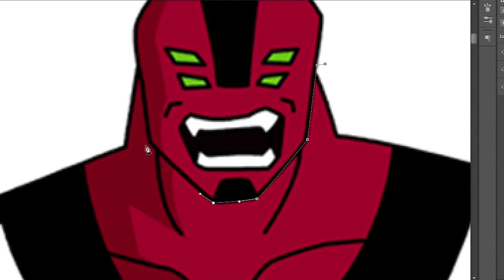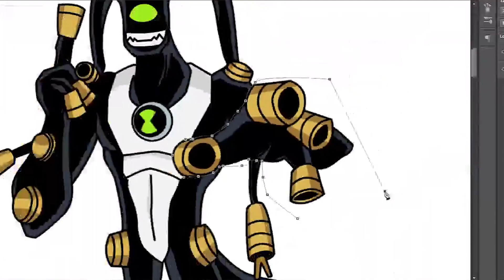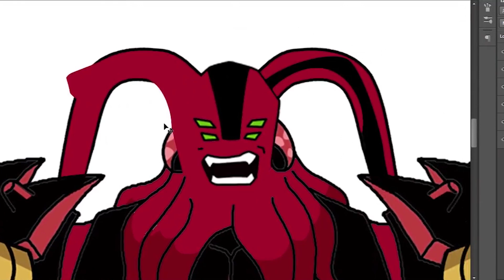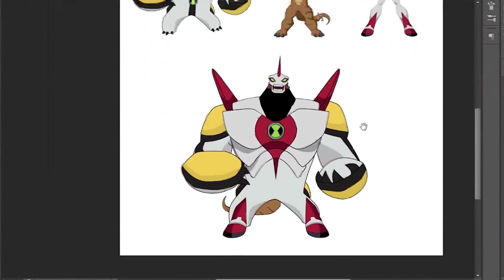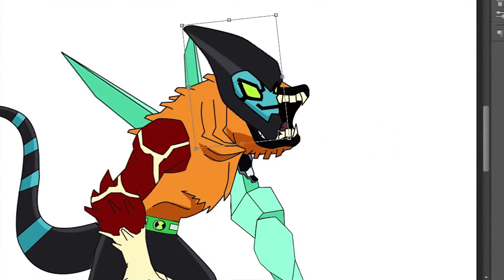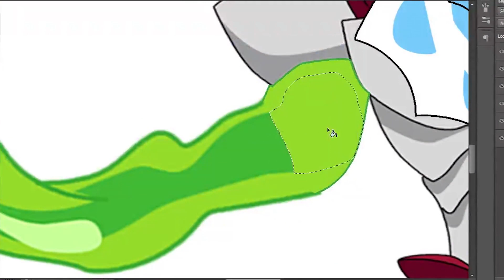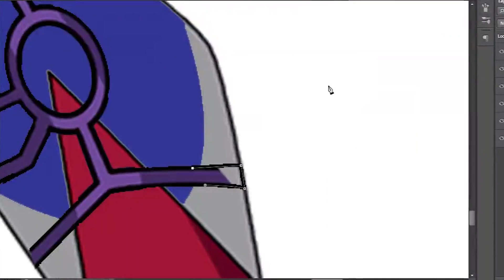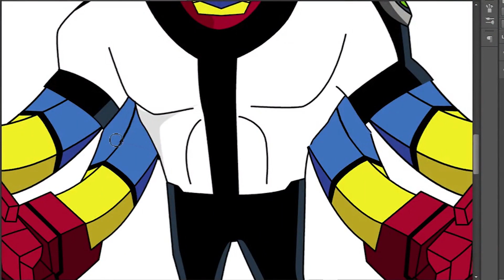Ben10 fusion fan art #42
Songs: Epidemic